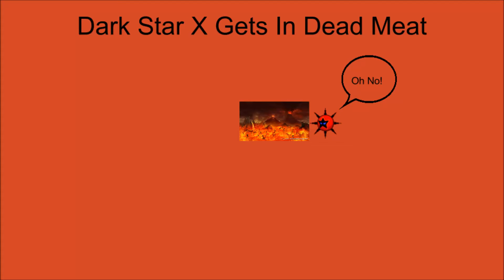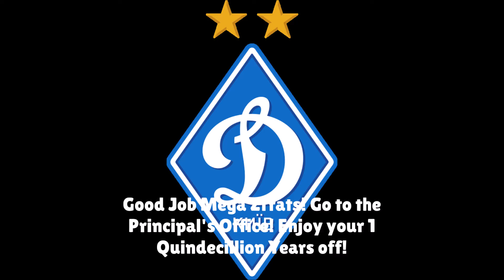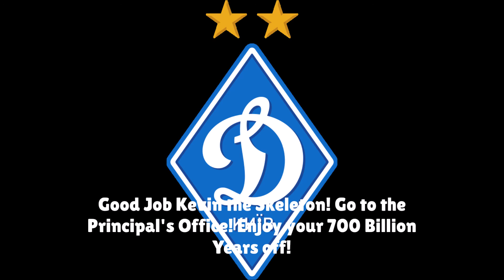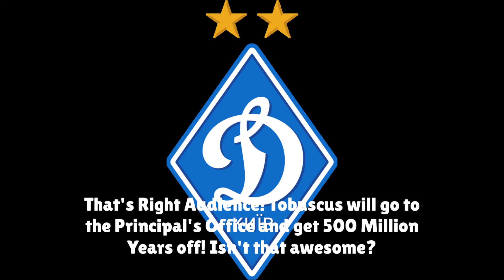Dark Star X Gets in Dead Meat - Part 1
Dark Star X Gets In Dead Meat is finally here!